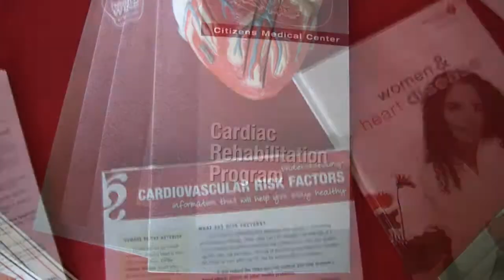Red Dress Style Show Luncheon